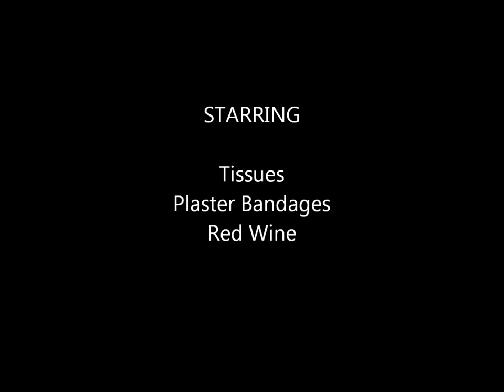Broken Up Breaking Down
Broken-Up Breaking Down is a 3 minutes and 48 second film which responds to the Truth + Fiction outline. It was created with Windows Live Movie Maker and incorporated three separate moving images. Each sequence was filmed in one take which highlights the transient nature of a performance even though it has been captured and now exists not purely as a conceptual documentation but with aesthetic, sculptural and compositional considerations assigned and deployed.

Sequence 1:
The figure is wrapped in toilet tissue and has wine poured over her. This results  in the tissue breaking down and revealing her nakedness beneath which points to vulnerability. This sequence has had a sepia tone applied to distract the viewer from her nakedness and to emphases the dramatic quality.
Sequence 1 Self-Criticism:
Distinctions should be made between performance and acting...this work could perhaps be considered acting as it is a recreation of past breakup events.

Sequence 2:
Plaster bandages have been chosen to create the sculpted forms present in this sequence for their association to healing. A heart has been fashioned from a wine (goon) bag/bladder and heart strings have been included at the base of the heart to both direct the wine as it is poured atop this sculpture and to more clearly reference this organ. A wine cup has been cast in the same manner and its placement below the heart is intentional in its relation to the human body.
Sequence 2 Self-Criticism:
Initially the concept for compositional placement of these items was to marry and be overlapped with the initial figure performed piece so that the heart was literally present within chest and the cup would sit in the womb...this proved problematic and unnecessary considering the figure was not static and movement was important in conveying the message.

Sequence 3:
The cup was brightened and put through a 'warp' function in Live Movie Maker to emphases the effects of wine. The texture of the plaster bandage is more clearly delineated in this sequence and so drives home the use of alcohol to self heal in the film.
Sequence 3 Self-Criticisms:
Initially I wanted to film the white cast cup filled with red wine (no spillage) and watch the red seep/bleed into the fabric from the inside out...the poetic potential of this could have been great and very beautiful.

Conclusion:
Although this project has developed in the making, I feel it has now more clearly expressed my concept than the initial five objects that I made. I completed a considerable amount of resolved sculptural works in the initial stages of the assessment brief however I feel this last video work is the most resolved of all as it responds directly to my feedback from Bonita regarding the incorporation of my insides (heart) in portraying more clearly an emotional outpouring.